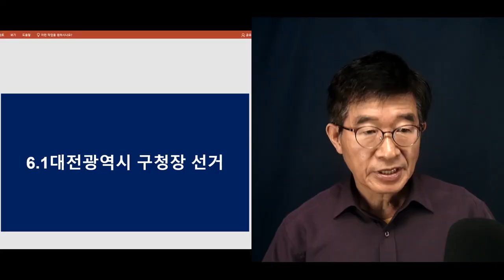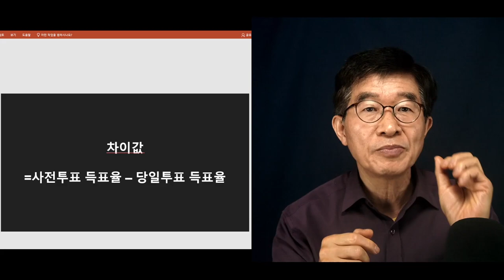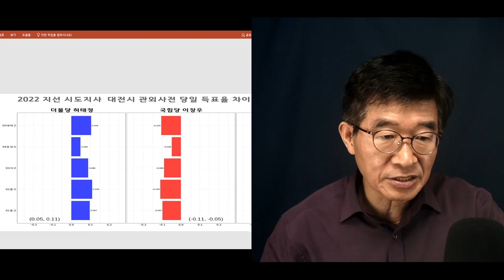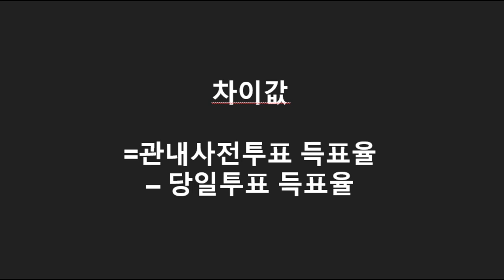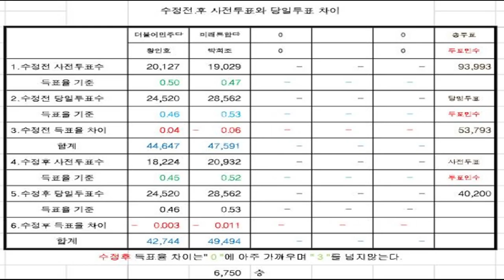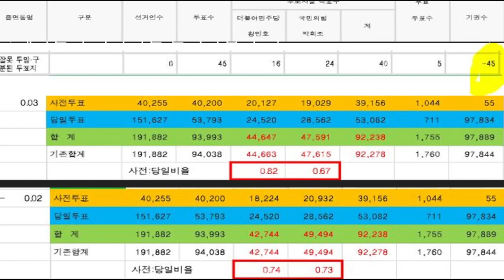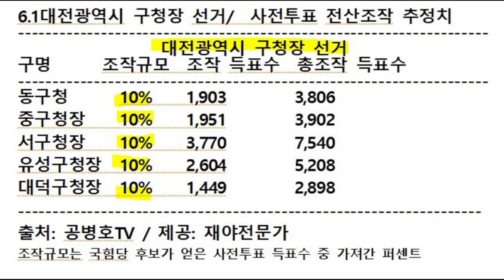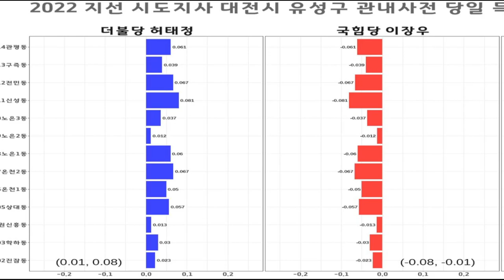"대전도 10%" / 6.1대전시장 선거나 구청장 선거가 꼭 같아 / 서울 15%보다 낮고, 부산 5%보다 높은 수준 [공병호TV]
Bitcoin : 3MTW849AkP2ftLeSK2teZHMmzLu7Z83s9U